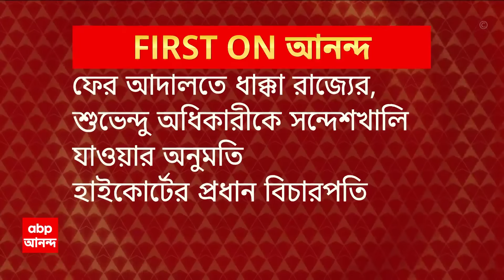Suvendu Adhikari: শেখ শাহজাহানের ফাঁসি চাই: শুভেন্দু অধিকারী। ABP Ananda Live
Sandeskhali Incident:সন্দেশখালিতে (Sandeskhali) পৌঁছলেন বিরোধী দলনেতা (Opposition Leader) শুভেন্দু অধিকারী (Suvendu Adhikari) ও বিজেপি(BJP) নেতা শঙ্কর ঘোষ।  ধামাখালিতে পুলিশের বাধার পর তারা আদালতের প্রধান বিচারপতির (Chief Justice) নির্দেশ নিয়ে সন্দেশখালি যাওয়ার অনুমতি পান।  তারা ধামাখালি (Dhamakhali) থেকে নদীপথে বোটে চেপে সন্দেশখালি পৌঁছন। আদালতের প্রধান বিচারপতি  সন্দেশখালিতে শুধুমাত্র শুভেন্দু অধিকারী ও শঙ্কর ঘোষের প্রবেশের অনুমতি দিয়েছেন।  তাদের সাথে কোনো দলীয় কর্মীর প্রবেশাধিকারের  ওপর নিষেধাজ্ঞা দিয়েছেন।  আইন শৃঙ্খলা বজায় রাখার দায়িত্ব রাজ্য পুলিশের (Police) ওপর,জানিয়েছেন আদালতের প্রধান বিচারপতি।ABP Ananda Live